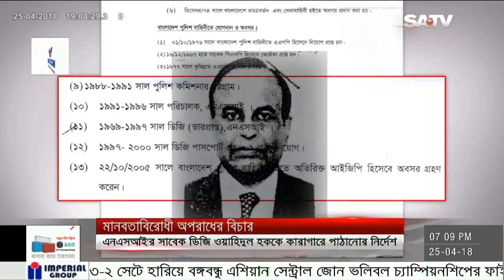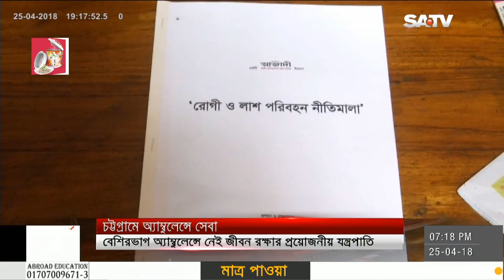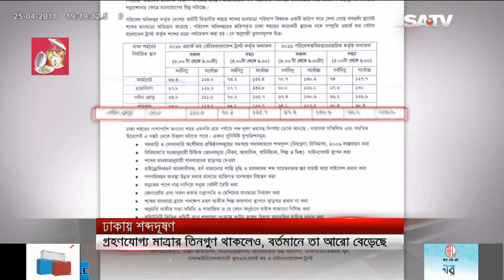SATV News Today April 25, 2018 | Bangla News Today | SATV Live News